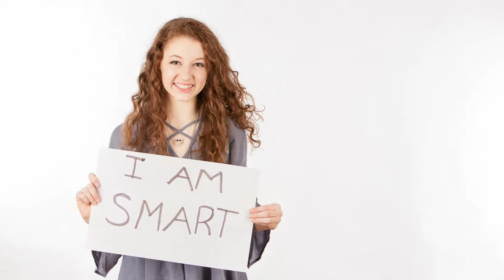I AM Campaign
Empowering women to walk in their true identity.

Northern Virginia High School Senior Photographer